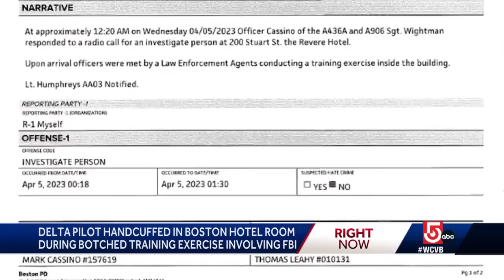Delta pilot detained in botched FBI training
An airline pilot staying in a Boston hotel was detained in error during a training exercise involving federal agents on Tuesday, 5 Investigates has learned.